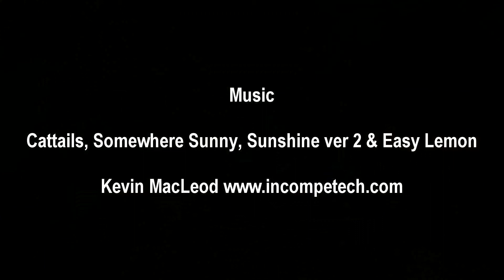Osmotherley to Northallerton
Cycle ride from Osmotherley to Northallerton.